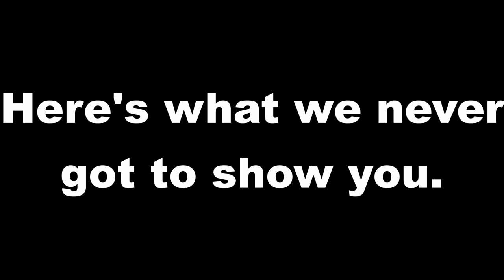SquareCare - The End.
But it's not over yet...

Credit to Mojang for making this world-changing game.

Music Info:
"Wisps of Whorls"
"Light Thought"
"Easy Lemon"